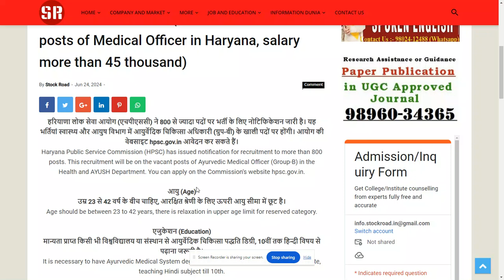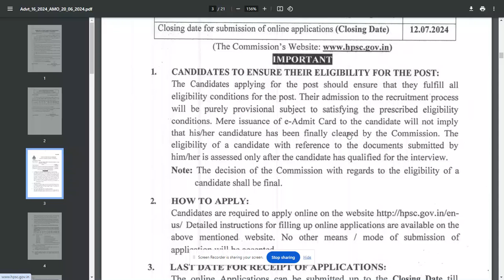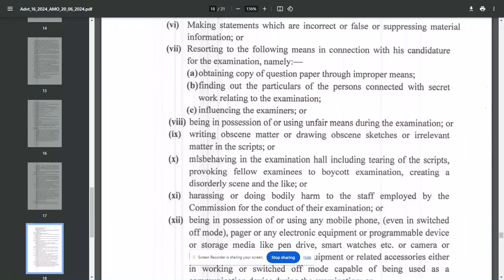Recruitment for Medical Officer in Haryana 2024-SearchMe (All-in-one-dunia)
हरियाणा में मेडिकल ऑफिसर के 805 पदों पर भर्ती, सैलरी 45 हजार से ज्यादा (Recruitment for 805 posts of Medical Officer in Haryana, salary more than 45 thousand)